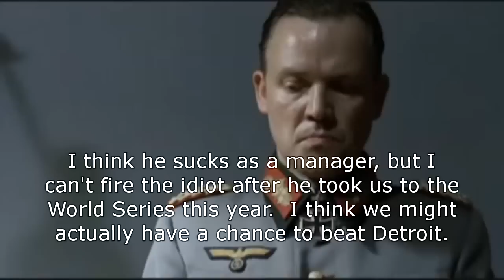Hitler Reacts to the Reds Losing to the Giants